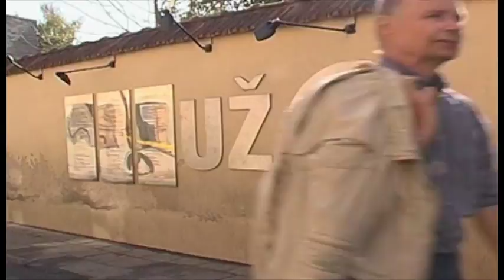Przewodnik po Wilnie w języku Polskim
"Przewodnik po Wilnie w języku Polskim" film jest przygotowany Państwu przez Biuro Turystyczne i hotela w Wilnie "Europolis" razem z Centrum Informacji Turystycznej.

Oferujemy przewodnicy w języku Polskim po Litwie (Wilnie, Trokach, Kownie, Kłajpedzie, Mierzei Kurońskiej), Łotwie (Ryga, Jurmala, Rundale), Estonii (Tallinn, Tartu, Parnu), Rosji (Petersburg, Moskwa).

"Przewodnik po Wilnie w języku Polskim" prezentuje ładną i słynną Starówkę Wilna oraz z okolicami w języku Polskim. Więcej informacji o zabytkach i miejsc do zwiedzania na własną rękę:

Załatwiamy imprezy, wycieczki po Krajach Bałtyckich:

1. 3-4 hotele dla grup
2. Polskie przewodniki;
3. transport i transfery;
4. imprezy i obiadokolacje regionalne;
5. promy, bilety wstępów, informacja ogólna

Tagi:

przewodnik po Wilnie | Wilno przewodnik | przewodnicy po Wilnie | Wilno przewodnicy

Hotel Wilno Europolis jest odnowiony w 2013 i oferuje noclegi w Centrum Wilna. Zaledwie 15 minut pieszo, lub 3 minuty jazdą, i jesteście w Starym mieście Wilna. Hotel odnowiony w 2013. Oferujemy śniadania w formie Buffetu Szwedskiego, a parking i Wi-Fi - gratis.

Biuro Turystyczne "Europolis" organizuje wycieczki po krajach Bałtyckich - Litwa, Łotwa, Estonia i Rosja dla grup turystycznych. Oferujemy również Polskich przewodników dlia wycieczek po krajach Bałtyckich, Sankt Petersburgu, Helsinkach i t.d. Jeden kontakt - wszelkie możliwości !

* Hotele w Wilnie, Kownie, Rydze, Tallinie, Petersburgu, Smoleńsku, Katyni - od 16 Euro / osoba.